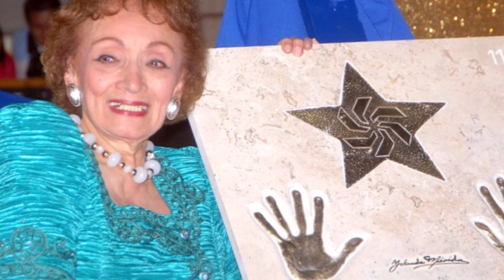ESTRELAS de novelas MEXICANAS que nos DEIXARAM!!!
Confira aqui neste vídeo atores e atrizes de novelas mexicanas que infelizmente já faleceram.